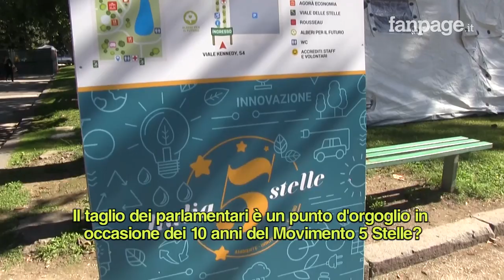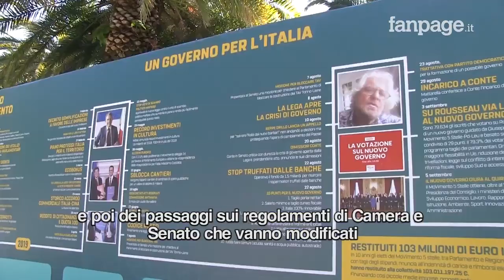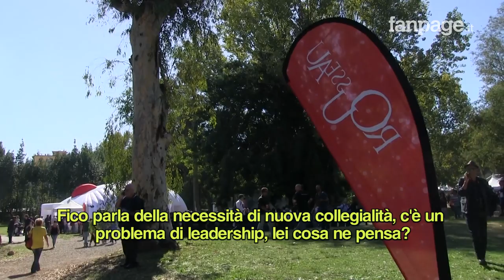Ministro D'Incà: "Pensiamo al bene del Paese, con PD possibile alleanza organica, c'è fiducia"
Durante "Italia a 5 stelle" in corso a Napoli, Fanpage.it ha intervistato il Ministro per i rapporti con il parlamento Federico D'Incà. "Quest'anno portiamo a casa il taglio dei parlamentari, nella festa dei 10 anni del movimento 5 stelle - spiega il Ministro - una norma che renderà più efficiente il nostro parlamento. C'è un dialogo buono con il Pd rispetto ai correttivi richiesti, abbiamo sottoscritto un documento tra capigruppo che si impegna a presentare un documento sulla nuova legge elettorale entro il 31 dicembre e la proposta di modifica dei regolamenti di Camera e Senato". Sulla possibilità che questa modifica sia una scusa per introdurre il vincolo di mandato, D'Incà chiarisce: "Si può intervenire senza toccare l'articolo 767 sul mandato libero ad esempio scoraggiando la formazione di nuovi gruppi, aumentando il numero di parlamentari necessari oppure riducendo di molto i fondi che il passaggio di un nuovo parlamentare porta al gruppo". Sulla proposta di Zingaretti di una alleanza organica tra Pd e Movimento 5 Stelle, D'Inca sottolinea: "Stiamo già facendo una coalizione per il bene del paese, in un mese abbiamo avuto grandi risultati, questo ha fatto crescere la fiducia reciproca e ci presenteremo insieme in Umbria alla luce di questi passaggi, anche altrove se ci sarà la possibilità, mantenendo sempre un discorso aperto e il confronto con i territori". Rispetto alla richiesta di maggiore collegialità nel Movimento da parte di Roberto Fico, il Ministro afferma: "Roberto ha ragione, ha sempre avuto una visione lunghissima, c'è bisogno di maggiore collegialità, dobbiamo essere una comunità unita con regole più efficienti all'interno"